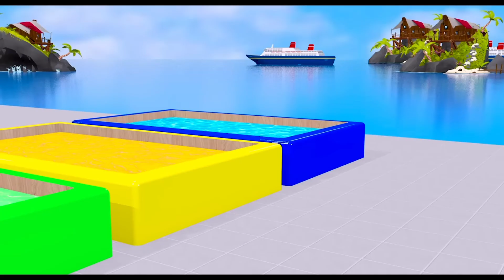Cow Mammoth Elephant LION Run Police Car Guess The Right Door ESCAPE ROOM CHALLENGE Animal Cage#17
Cow Mammoth Elephant LION Run Police Car Guess The Right Door ESCAPE ROOM CHALLENGE Animal Cage#15
Cow Mammoth Elephant Lion Buffalo Pig Guess The Right Door ESCAPE ROOM CHALLENGE Animals Cage Game
Cow Mammoth Elephant Lion Buffalo Guess The Right Door ESCAPE ROOM CHALLENGE Animals Cage Game
Cow Mammoth Elephant Tiger Buffalo Guess The Right Door ESCAPE ROOM CHALLENGE Animals Cage Game
Video production softwares : Iclone 8, Adobe Premiere and Adobe Photoshop...
Production team: LV Studio Productions Pvt Ltd
Video resolution: HD
Introducing the attractive YouTube channel "Animals girl" with the participation of the characters nick and tani, scary teacher and animals surrounding us. This channel is an exciting sanctuary for animal lovers and enthusiasts around the world. Get ready to embark on an exciting journey filled with moments of overcoming challenges and exploring the world of adorable creatures.